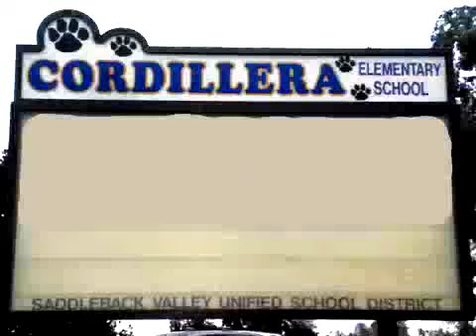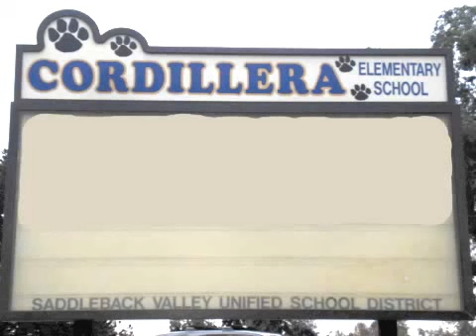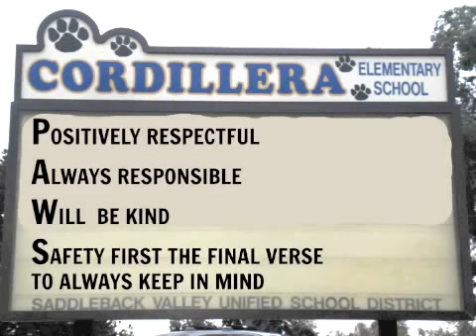Paws Rules Rule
A song about the Cordillera Elementary School PAWS rules.